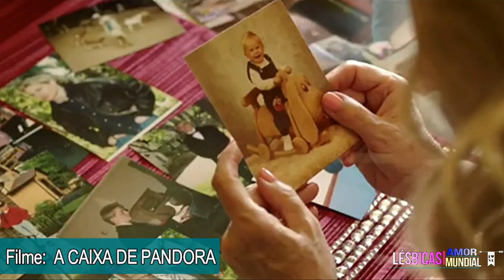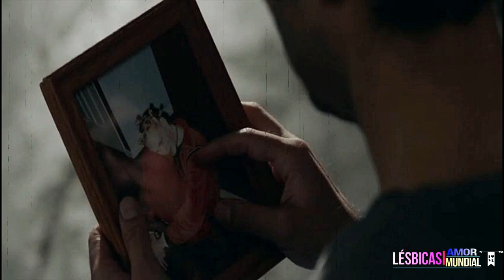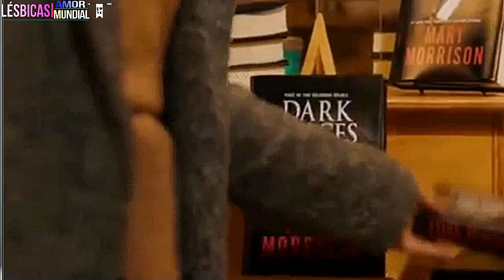FILMES LÉSBICOS de 2020 E 2021 PARA ASSISTIR AGORA!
Curte filmes que mexem com teu emocional? Então, está no caminho certo. É o que trouxemos falando hoje aqui para vocês. E prepare os nervos.